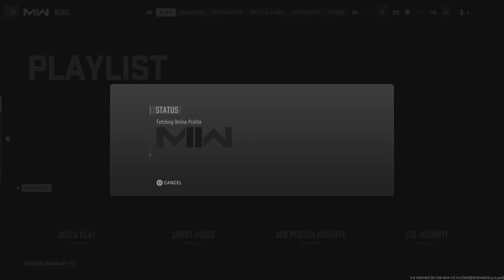Call of Duty: Modern Warfare II_20221210031810